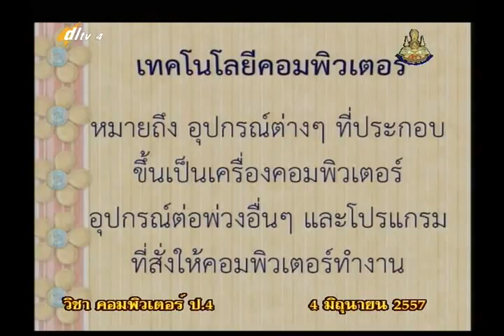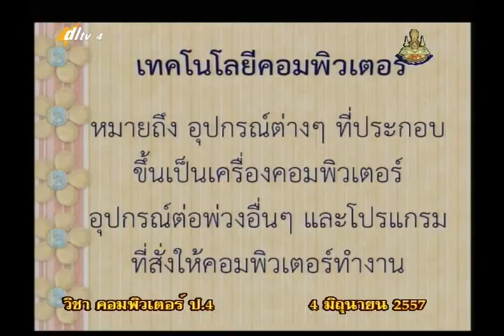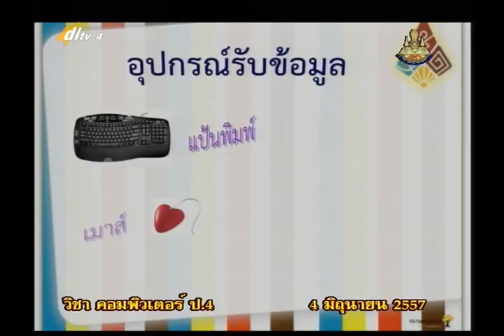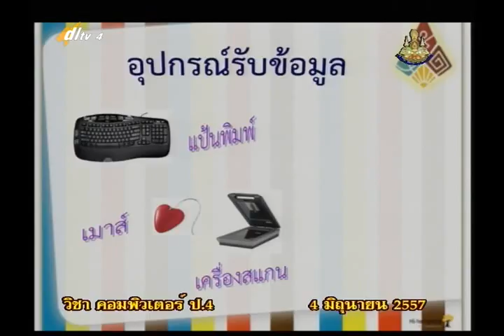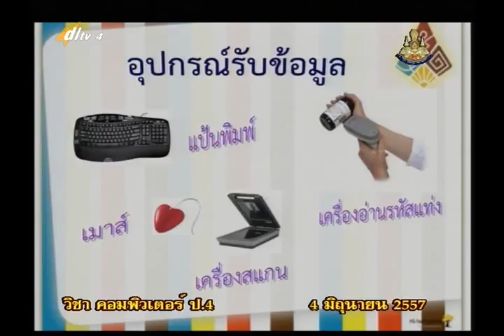004B+4040657+คอม+องค์ประกอบของเทคโนโลยีสารสนเทศ+vocp4+dl57t1+w03